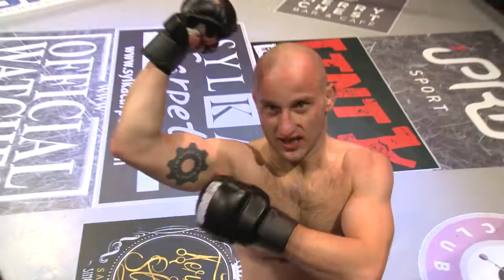Wilson Pereira vs Nick Black - UCMMA57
come to our next event!
UCMMA.com